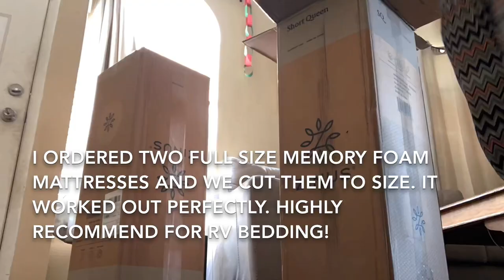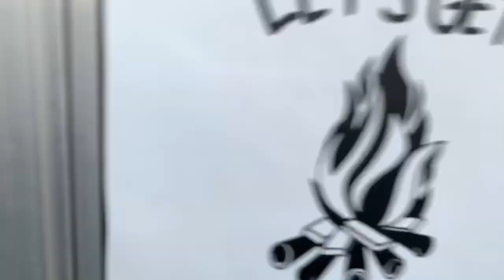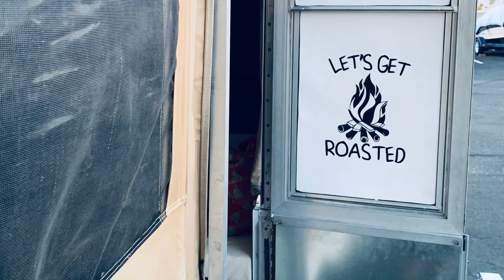Couple Remodels Pop Up Camper in 6 Days! Giant tear in canvas! On a Budget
We are Young Free and RV! A family of 4 that loves adventure, connection, and creating. We sold everything we owned so we could be free and RV until we find our next true home!

Join us weekly for tips, trips, lessons, and blessings we experience along the way!